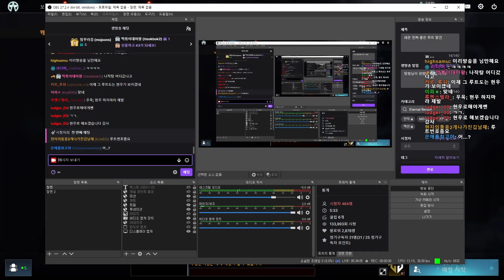레온 장인입니다 [이터널 리턴][Eternal Return]